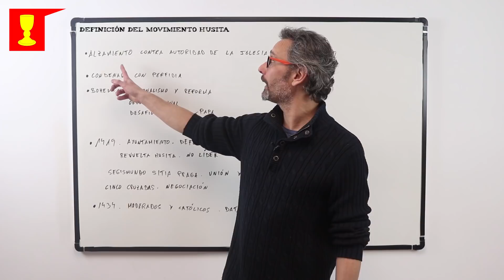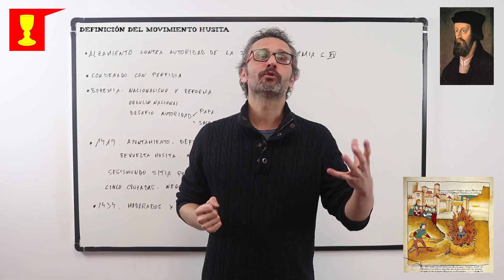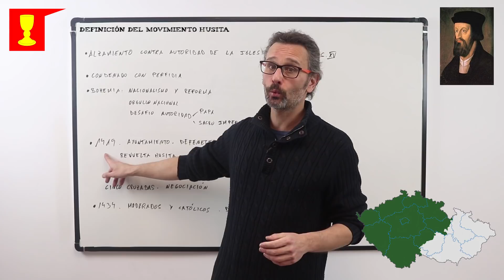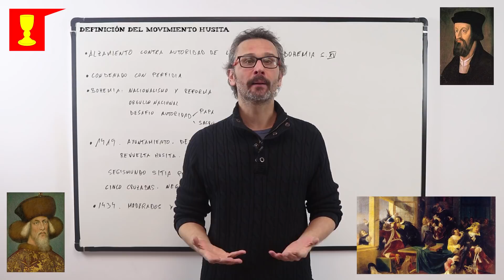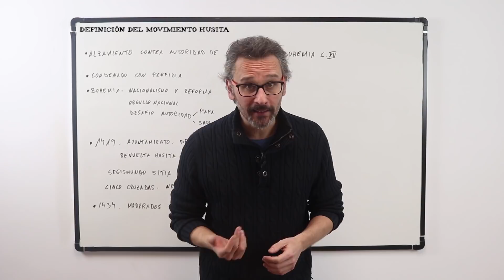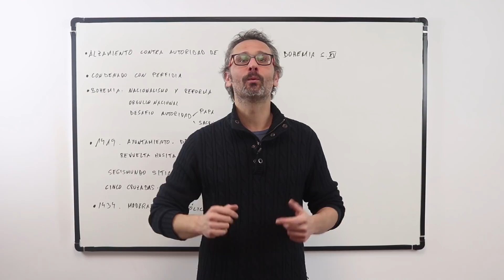Definición del movimiento husita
En este nuevo vídeo de Unprofesor os explicaremos "Definición del movimiento husita".

Definición del movimiento husita. Que fue el movimiento husita? Este movimiento hace referencia a un alzamiento contra la autoridad de la iglesia que hubo en la zona de Bohemia en el siglo XV auspiciado por las doctrinas que pocos años antes había promulgado Jan Hus. Nos situamos; Jan Hus fue un predicador y reformador que se enfrentó frontalmente a la autoridad de la iglesia (pues decía que esta era corrupta, que los sacerdotes eran pecadores y que la única autoridad era Cristo). Esto lo llevó a ser excomulgado, apresado, encarcelado y finalmente condenado a muerte en la hoguera en el 1415. Así pues, en el 1419, un predicador afín a sus ideas, decía que Jan Hus había estado condenado con perfidia y llamó a todos sus seguidores a coger las armas para luchar contra sus enemigos (es decir, la iglesia y el sacro-imperio). Este caldo de cultivo de ideas (tanto de Jan Hus como de sus seguidores) que querían vengarlo en cierta manera...cuajaron en Bohemia ya que junto al nacionalismo bohemio y esta reforma, se hincho el orgullo nacional de Bohemia y se llegó a desafiar la autoridad tanto del papa como del sacro-imperio. En 1419, varios de los seguidores de Jan Hus (pertenecientes al movimiento Husita), van al ayuntamiento de Praga para desalojar a los católicos que allá había (conocido como la famosa defenestracion de Praga) pues los husitas, lanzan por la ventana a los designados por el rey Segismundo para gobernar dicha ciudad que los huistas creían que debía ser suya y por lo tanto ellos deberían gobernarla. Después de esta defenestración de Praga es el punto de partida que dará a la revuelta husita. Esta revuelta no es homogenia. Apareció en diversas partes de Bohemia y no tenía un líder claro. No fue hasta que Segismundo (rey del sacro-imperio) sitió Praga. Eso hizo que todos los diversos puntos y jefecillos husitas, vieran la necesidad de unirse para hacer frente a esta gran amenaza que eran las tropas de Segismundo.

Para conocer el tema en mas profundidad no te pierdas el vídeo completo sobre "Definición del movimiento husita" y practica con los ejercicios que te dejamos a continuación.